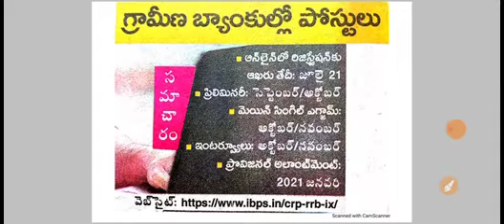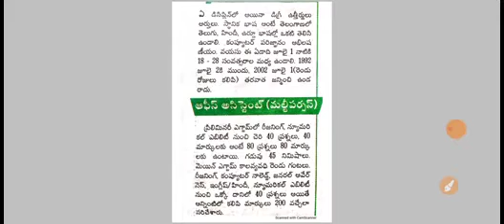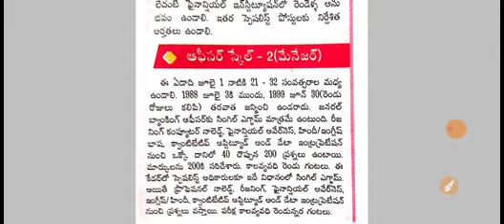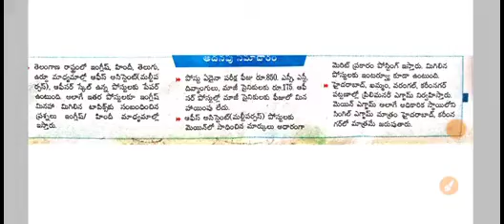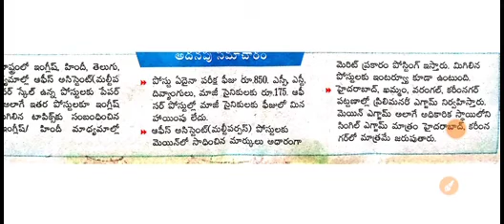IBPS JOB Notification || 2020 ||Released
గ్రామీణ బ్యాంక్ లో ఉద్యోగుల మేళా||

ఆఫీసర్ టు ఆఫీస్ అసిస్టెంట్ ||